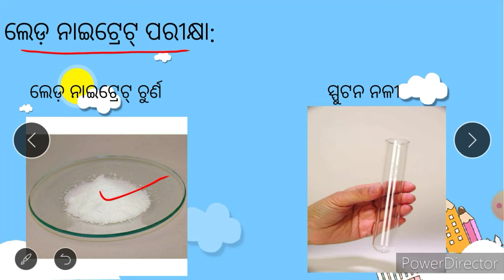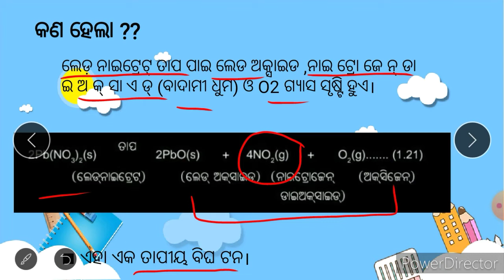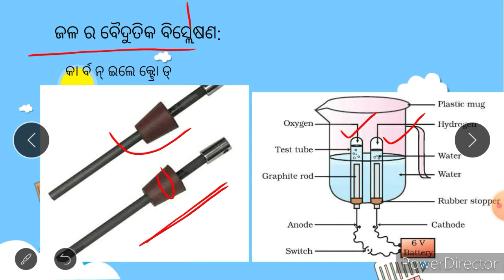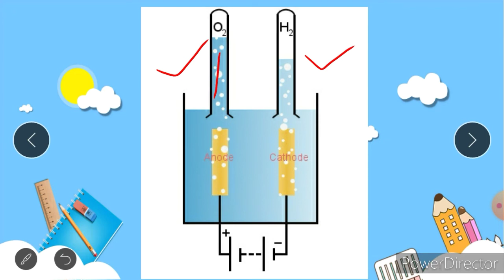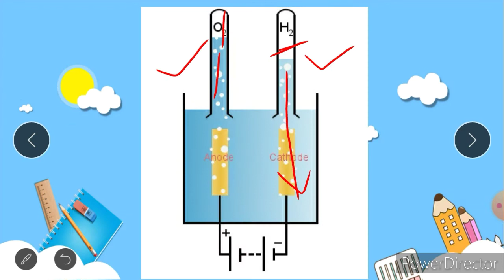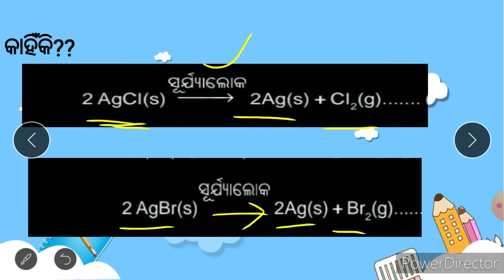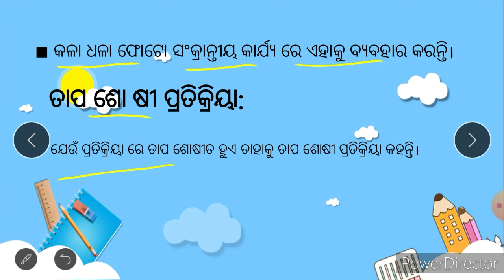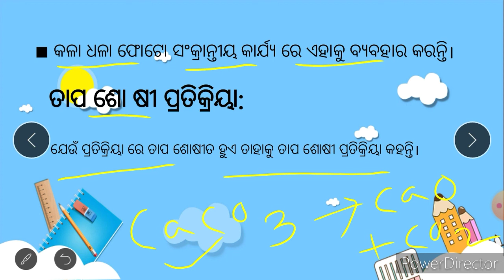Decomposition reaction part 2( ବିସ୍ଥା ପନ ପ୍ରତିକ୍ରିୟା part 2)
And many more...
📞 To join with us, message on 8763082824 /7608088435